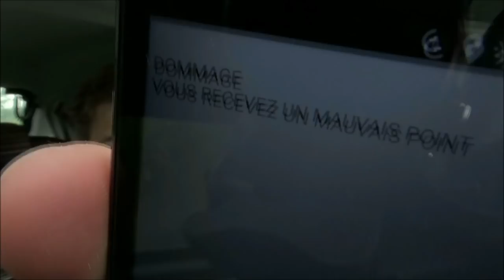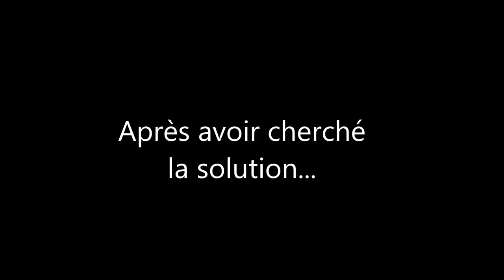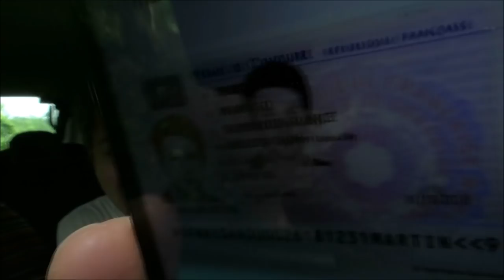GEOCACHING #80 : Roulez jeunesse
Pour cet épisode 80, nous nous retrouvons en voiture, afin de résoudre une WHERIGO.
Cela consiste à suivre un parcours durant lequel des questions seront posées, et en fonction des réponses données, notre situation progressera ou non.

Tout ce qui est filmé est bien évidemment tenu secret.
Aucun indice de localisation n'est donné, aucun nom/pseudo n'est cité, le titre de la vidéo n'est pas celui de la cache, et les indices dévoilés pendant l'expédition sont légèrement tournés.